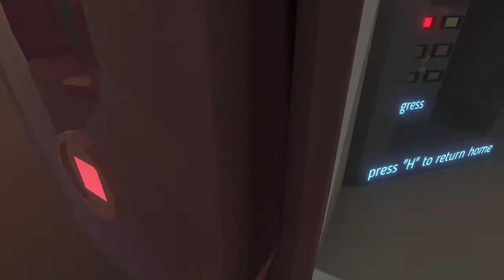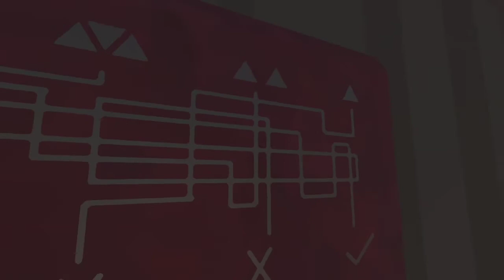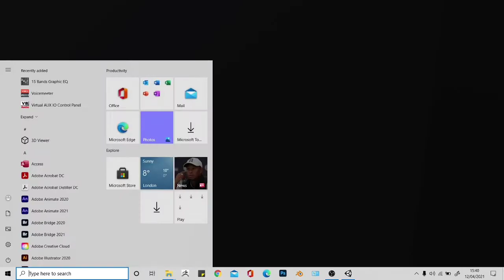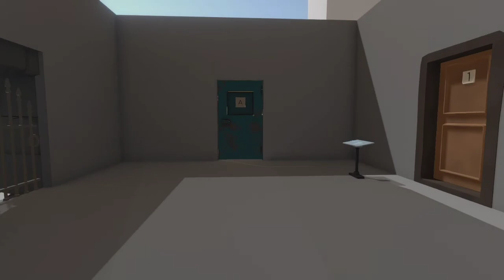Door - A game about Doors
A walk through with some commentary on this game I played again for the first time in a while.